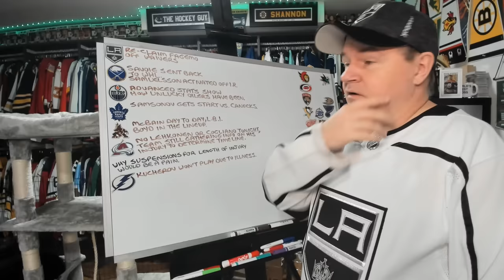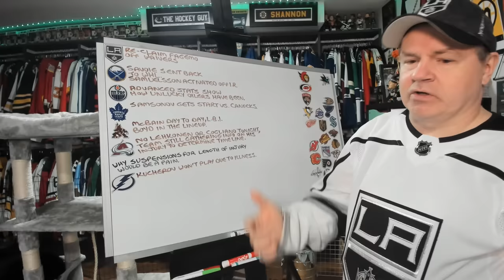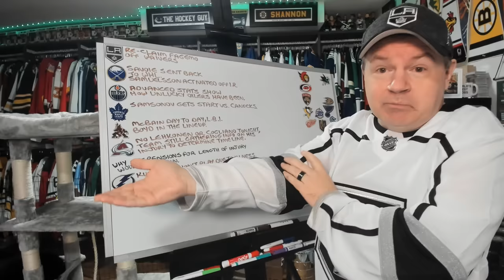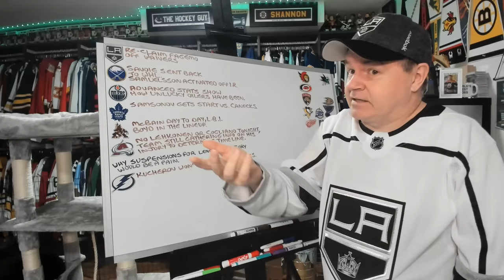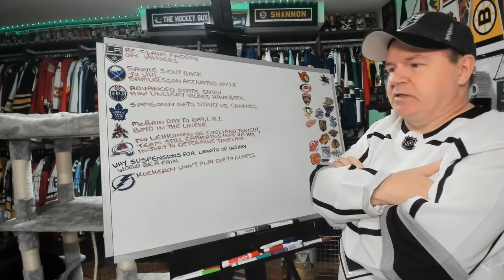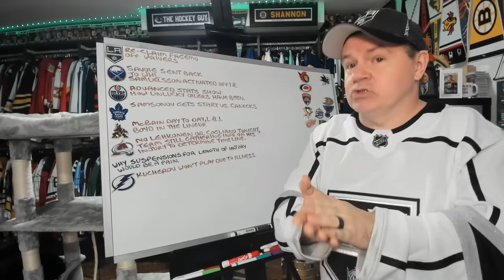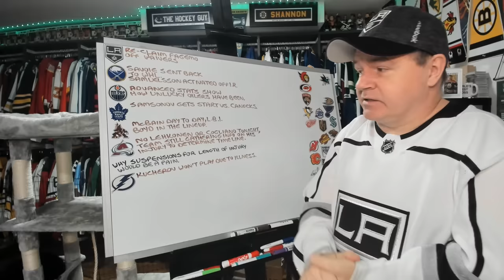Kings Re-Claim Fagemo, Sabres Activate Samuelsson, Oilers Have Been Unlucky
Hey all and here's another Saturday news video prior to the start of the evening NHL games.

Abbotsford, BC
V2S 8P1

In the USA:
Shannon Skanes
1125 Fir Avenue
Suite 119